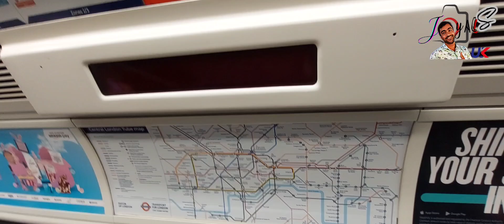London Big Ben 🇬🇧 famous picture spot London City Tour Vlog